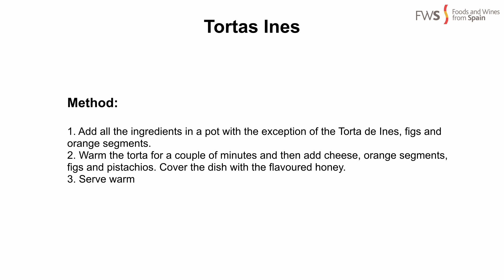Tapas Recipes for the Home Cook with Chef Luis Valenzuela: Tortas de Inés Rosales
Chef Luis Valenzuela takes you into his home kitchen to learn everything from Spanish recipes and ingredients.

Learn how to cook with Tortas de Inés Rosales!